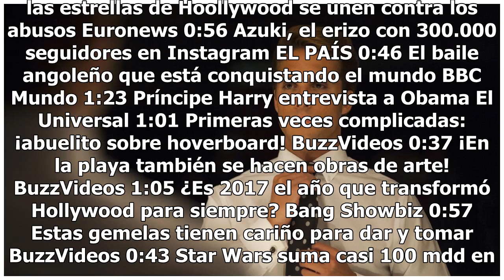Mira cuántos millones ganó Luis Miguel por la primera temporada de su serie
Con la primera temporada de ‘Luis Miguel, La Serie’ todos ganaron.“El Sol” recibió como pago más de $5 millones de dólares; Netflix aumentó un millón más de suscriptores en México y el público pudo conocer la historias detrás del ídolo mexicano. Las negociaciones para la segunda temporada continúan,...